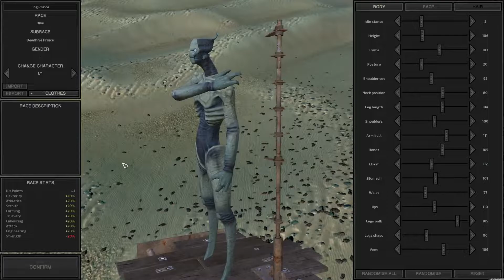Kenshi - Never Leave The Hub Challenge - Episode 102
Kenshi Never Leave The Hub Challenge Gameplay

We've added constant fogmen invasion in addition to the zombie apocalypse plus no weapons in our Kenshi Never Leave the Hub Challenge.